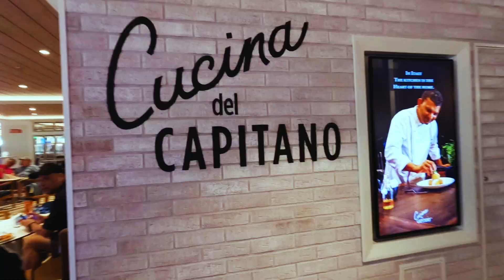Carnival Jubilee - 1 Minute Flythrough